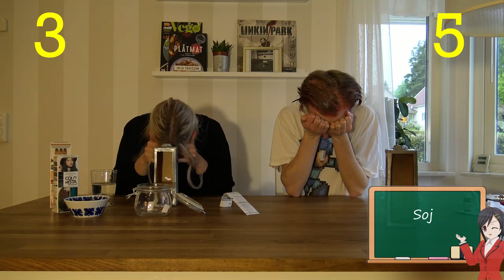SUG & SVÄLJ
Sug, svälj och svara! Hur svårt kan det vara?